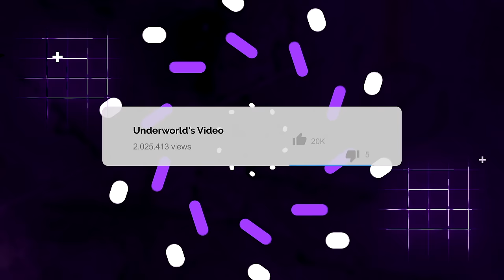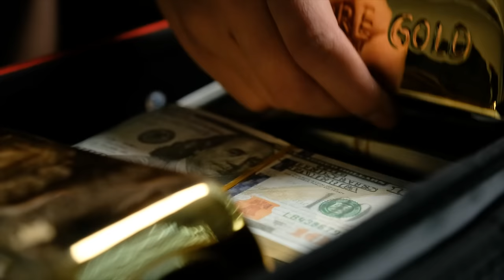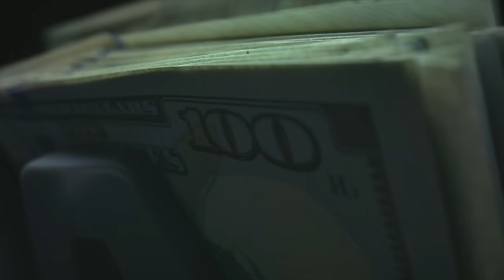10 Biggest Mining Operations in The World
10 Biggest Mining Operations in The World